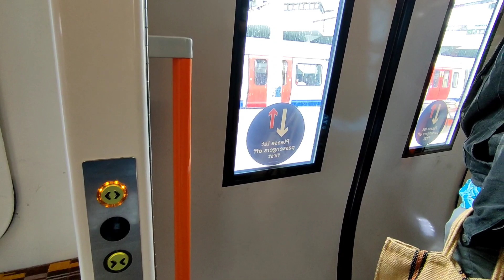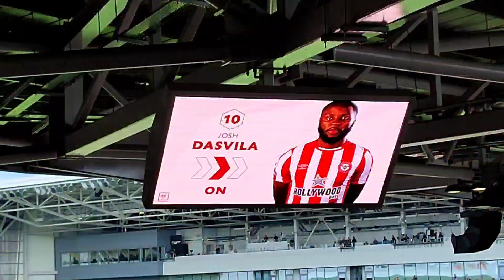WARD-PROWSE BOOED, BRENTFORD RUN RIOT (Southampton Match Vlog)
Musician: LiQWYD
Brentford 3-0 Southampton